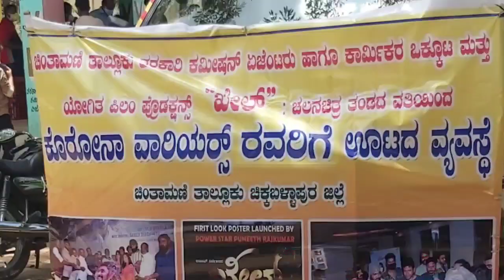ಲಾಕ್‌ಡೌನ್ ಹಿನ್ನೆಲೆ ಎಪಿಎಂಸಿ ಯ ವ್ಯಾಪಾರಸ್ಥರು ಮತ್ತು ಕಾರ್ಮಿಕರು ಇತರರಿಂದ ಕರೋನಾ ವಾರಿಯರ್ಸ್ ಗೆ ಊಟದ ವ್ಯವಸ್ಥೆ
ಲಾಕ್‌ಡೌನ್ ಹಿನ್ನೆಲೆ ಎಪಿಎಂಸಿ ಮಾರುಕಟ್ಟೆಯ ವ್ಯಾಪಾರಸ್ಥರು, ಕಾರ್ಮಿಕರು  ಇತರರ ಸಹಾಕಾರದಿಂದ ಕರೋನಾ ವಾರಿಯರ್ಸ್ ಗೆ ಇಂದು ಊಟದ  ವ್ಯವಸ್ಥೆ.